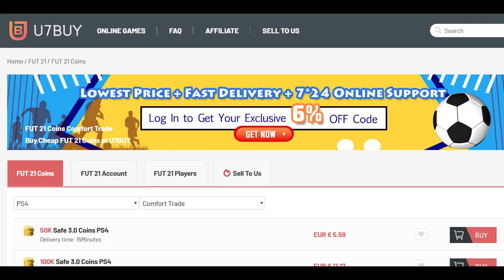جبنا اقوى لاعب في فيفا 21 ..! الطريق الى العالمية #30 ..! FIFA 21 I